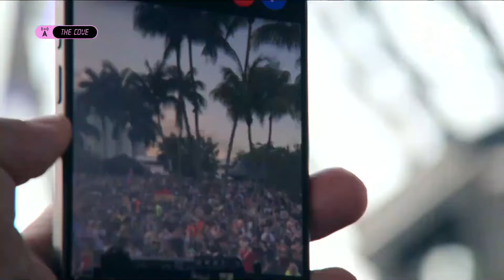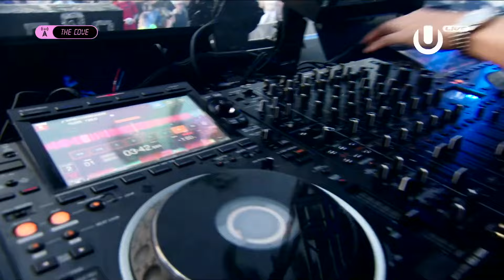Wade Ultra Music Festival 2024 Resistance Live Miami Music Week Bayfront Park Dj Set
DJ Wade Live Ultra Music Festival 2024 Resistance
UMF 2024

The world's premier electronic music festival, boasting elite DJs and unparalleled production located in the beautiful city of Miami.
Bayfront Park

01:00 - 01:42 Alec Koff - Intense Trailer
18:14 - 18:30 Whitney Houston - How Will I Know (The Voice - A cappella Mix)
21:28 - 22:48 ID - ID
40:33 - 43:40 Max Styler - Kiki (Extended Mix)
48:05 - 49:58 Gabss - Dance with me
54:35 - 55:04 HNTR - Technoelectronic
55:41 - 59:34 Wade - Let's Get Jack (Extended Mix)
01:16:20 - 01:18:01 Latour - This Side
01:22:38 - 01:24:06 Alex Stein, Victor Ruiz - Human Robot

Listen to Wade on Spotify Artist 1.2M monthly listeners

Event Detail
3 Day General Admission
Select Tickets